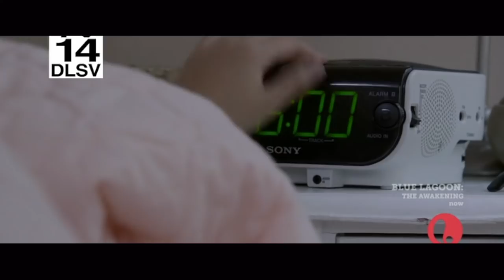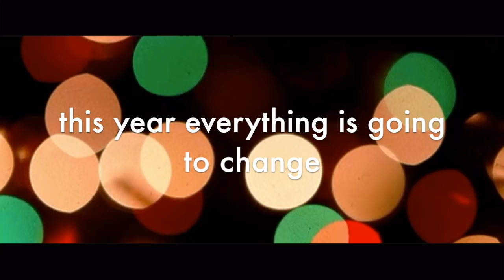AFTER trailer (2017) Daniel sharman, Indiana evans, Gregg sulkin/ based on the novel by Anna Todd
Hi guys this is the trailer i've made for the aftermovie, this is not an official trailer.
Let's make indiana, Daniel, Gregg and Anna of course see this!🙊🙌😊
Bye! XOXOXO 😊😊😘💕